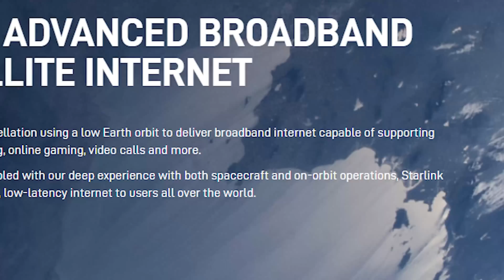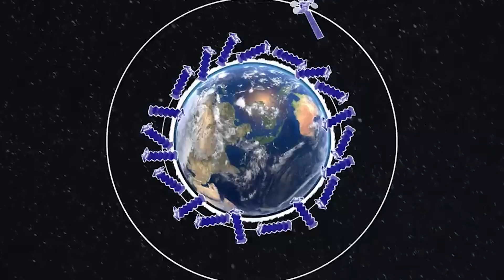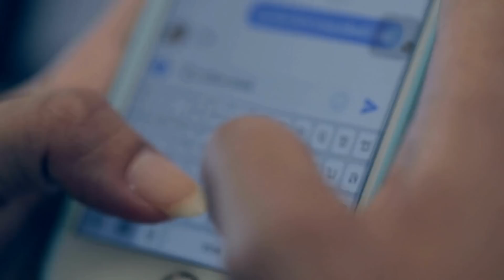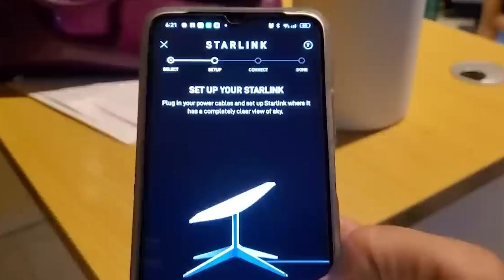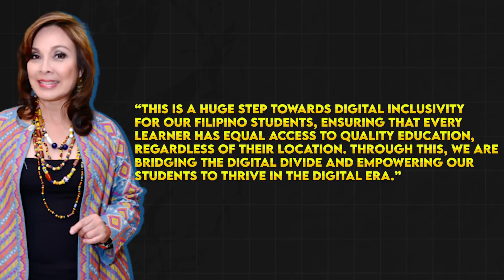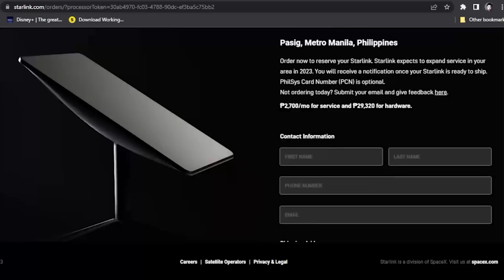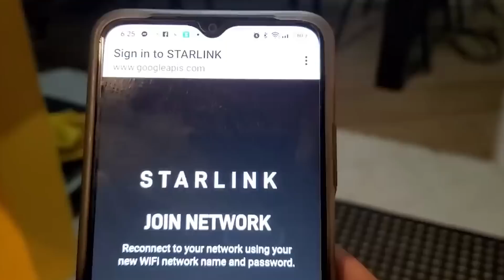Will Starlink be a GAME CHANGER in The Philippines? NEW Starlink Launch...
Timestamps:

0:00 Will Starlink be a GAME CHANGER in The Philippines?
0:47 What is Starlink?
2:56 Starlink Prices & Internet Speeds?
5:29 How Will Starlink Affect The Philippines?
11:07 How To Register For Starlink?
13:33 God Bless

"But if anyone has the world's goods and sees his brother in need, yet closes his heart against him, how does God's love abide in him?"

1 John 3:17